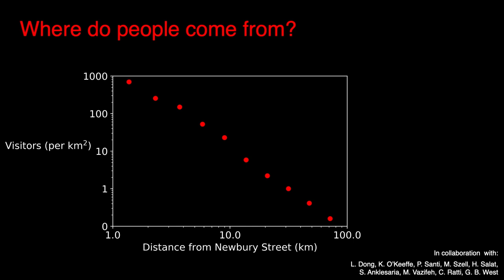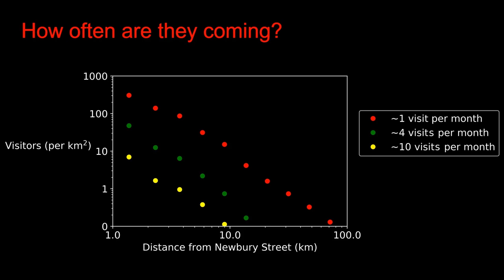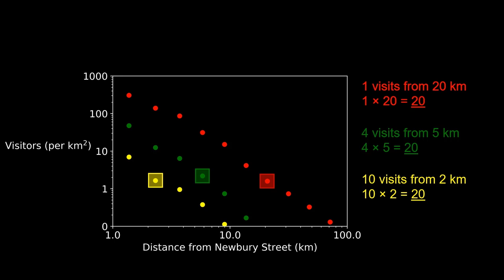The hidden role of people in understanding how cities work | Markus Schläpfer | TEDxNTU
Cities connect people: they bring together people with different interests, skills, backgrounds and cultures. This connectivity sparks new ideas and trends as well as creates new opportunities for enterprises. To ensure that cities function well, urban planners must create public spaces and infrastructures that facilitate the connectivity between people. Markus, an urban complexity researcher, tells us how new scientific methods foster this endeavor. He has published widely on the topic in leading venues worldwide and is currently applying his insights and tools to urban planning in Singapore. In his view, any meaningful planning intervention should consider the hidden ‘laws’ of how people actually make use of urban space. Markus Schläpfer is an urban researcher whose goal is to gain a science-based understanding of cities and to explore how urban planning may foster sustainable development. Having a highly interdisciplinary background in both engineering and science, he makes use of the increasing availability of large-scale data on urban activities to develop a comprehensive view of city dynamics. He has published widely on the topic in leading venues worldwide and is currently applying his insights and tools to urban planning in Singapore. In his view, any meaningful planning intervention should consider the hidden ‘laws’ of how people actually make use of urban space. This talk was given at a TEDx event using the TED conference format but independently organized by a local community.